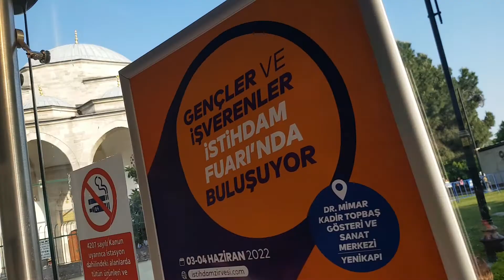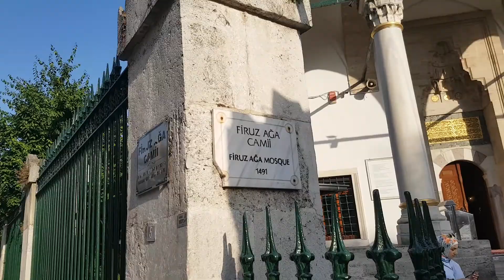İSTANBUL SULTANAHMET İ AYASOFYAYI MAVİ CAMİ Yİ GEZDİM